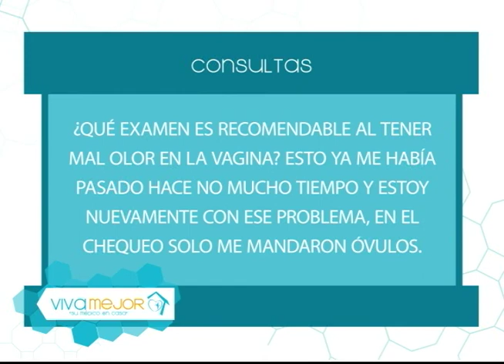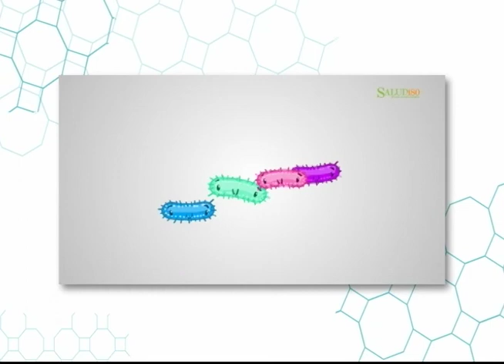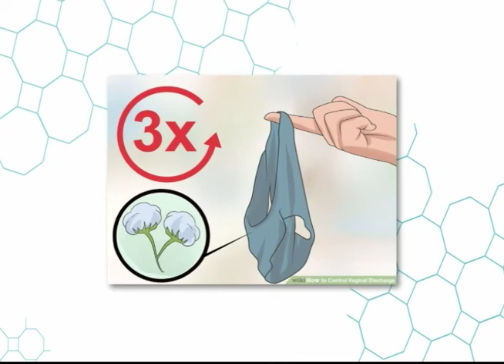Prevenir infecciones vaginales l Viva Mejor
Las infecciones vaginales son una de las afecciones que más afecta a las mujeres en todo el mundo, y sus causas y síntomas nos lo explican la Dra. Gilda Moncayo junto a sus invitados.

Invitados:
DRA. GRACE JESSICA TORRES TREJO - GINECO OBSTETRA
Dr. Alcivar